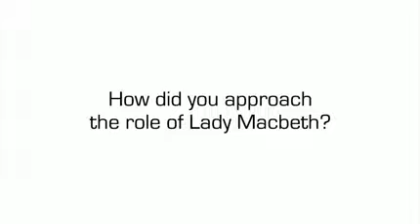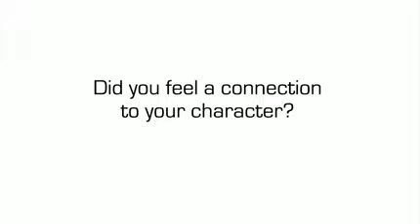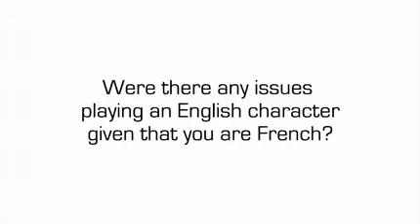Marion Cotillard On 'Macbeth,' Michael Fassbender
Marion Cotillard On 'Macbeth,' Michael Fassbender | For full video, go

What did you think of the video? Like the video and leave us a comment to let us know!